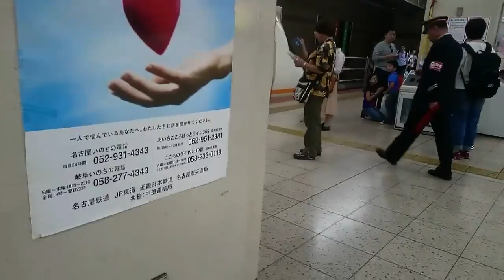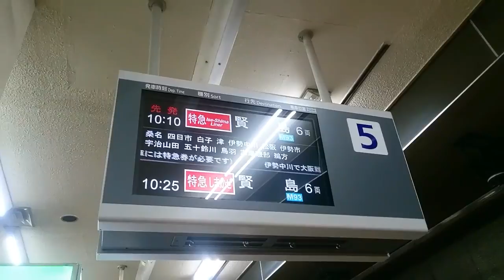【今日はこどもの日】近鉄名古屋駅 ゴールデンウィークの近鉄特急 アーバンライナー、伊勢志摩ライナー、しまかぜ 発車メロディ3種